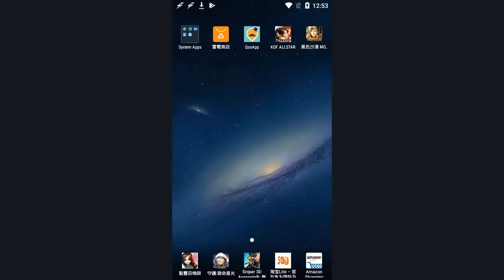KOF ALL STAR 活動事件 刷SS代幣,專屬卡片快來好爆│Gameplay